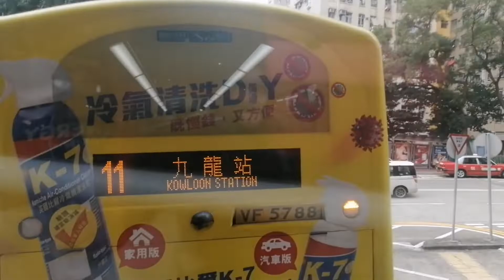🐦JOYRIDE W/DANA UNICA IJA